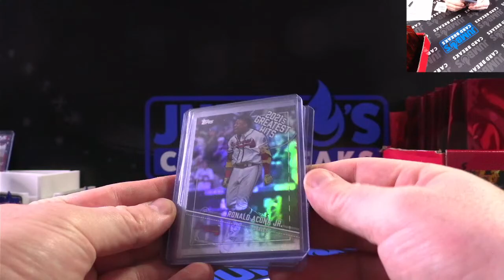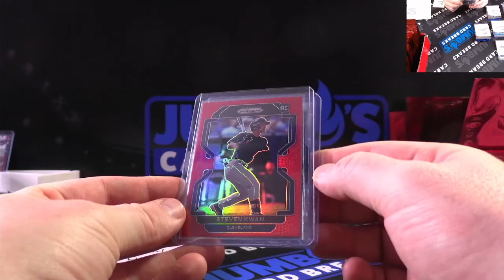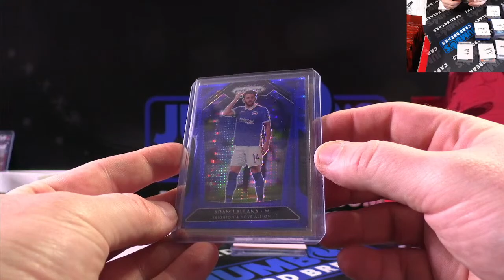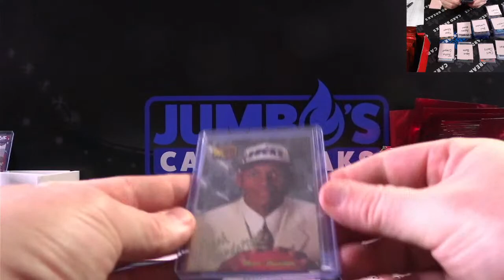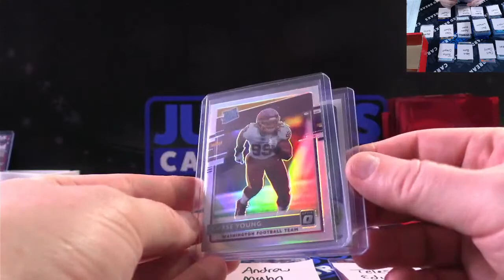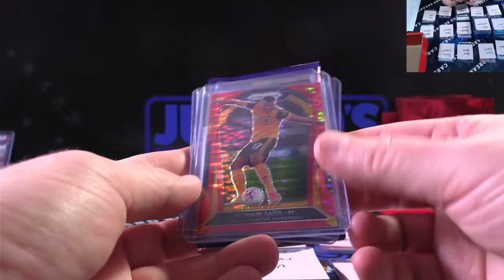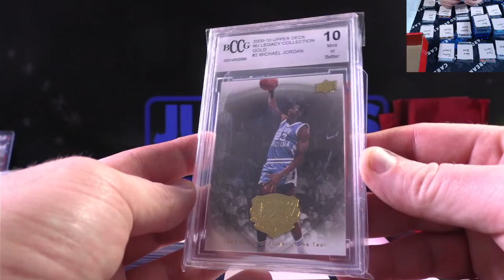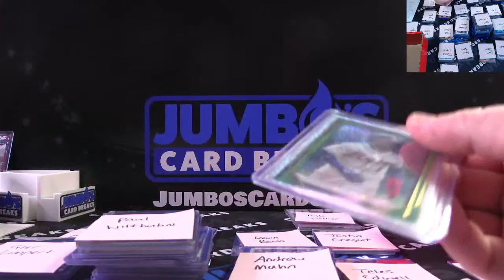Pull Box 5/11/23